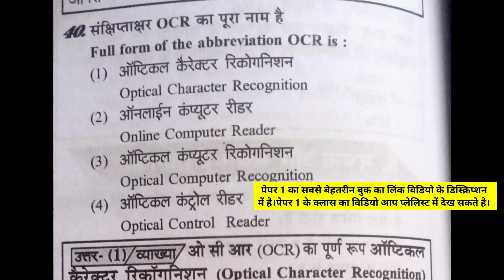UGC NET 2023 : Exam के लिए महत्वपूर्ण प्रश्न 💯% Ugc Net Paper-1 Important & Expected Questions / MCQ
UGC NET June 2023 | UGC NET Paper 1 Marathon | Paper 1 Previous Year Questions | NET Exam

2022

ugcnet2022​​, ugc_net_june_2022​ ugc_net_may_2021_online_form​ netexam2021​​, netfreeclass​​, netpaper1st​ ugcnet2021​​, netexam2021​​, ntalatestupdates​ ugc net free study material, net exam notes, ict net exam notes, net exam 2022 paper 1 notes, ugc net notes, ugc net notes pdf in hindi, ugc net notes for paper 1,